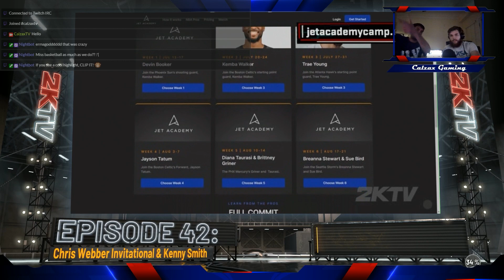WE COMMENTATED A NBA 2K ALL-TIME LEGENDS GAME!!!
Ernie Douglas here with our Full Game Commentary on the Cleveland Cavaliers vs the Milwaukee Bucks featuring players like Tim Duncan, Kevin Garnett, Tony Parker, and Tim Hardaway Sr. Thanks to my main man Christopher Morgan (I guess it's Sam too hahaha) for helping commentate.

All LEGEND NBA 2K Sim League Social Media Accounts

Calzax Gaming Social Media Accounts